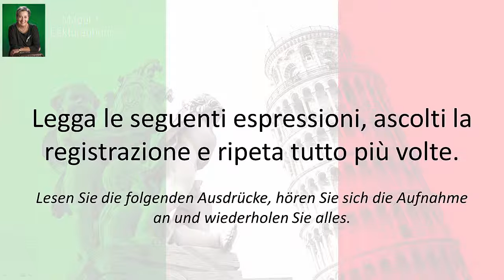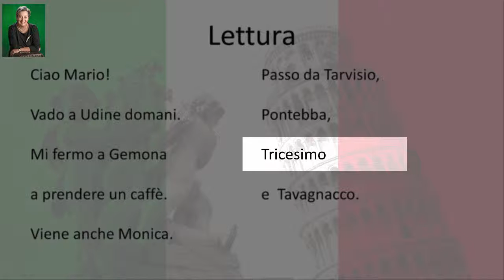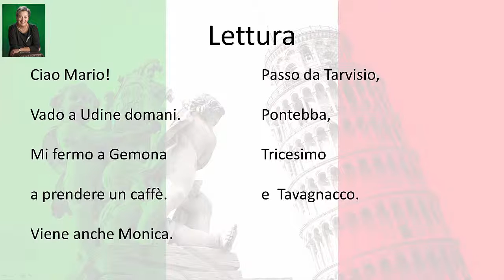[Italienisch] Modul1g: Lektüreübung